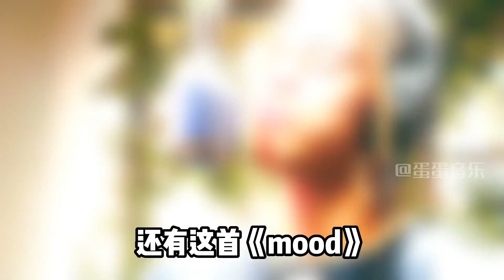欧美歌手清唱VS成品，也许你与歌星只差一个伴奏，自带混响好绝【蛋蛋music】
一个认真的不能再认真的小哥哥！
每天带你认真吃瓜！